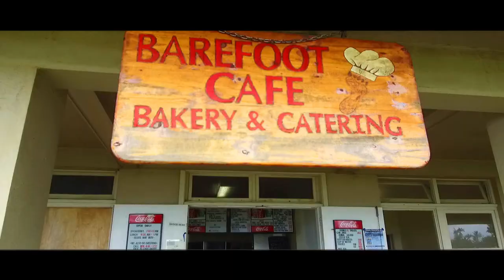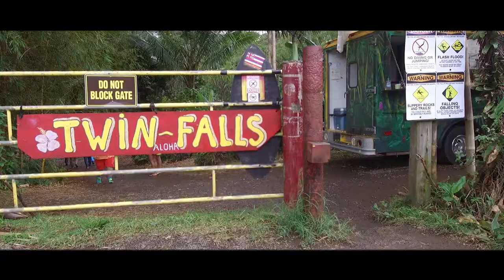ROAD TO HANA LA MEJOR MANERA DE HACER EL CAMINO HAWAII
VLOG:  Ruta Road to Hana Highway, Hawaii. La ruta Hana Highway en Hawaii, más conocida como Hana Highway "Road to hana", es una carretera de 109 kilómetros de longitud que une las ciudades de Kahului y Hana, al este de Maui, la segunda isla más grande de Hawaii. Esta carretera es una de las atracciones turísticas más populares de la isla de Maui.

A pesar de ser una carretera relativamente corta, poco más de 100 kilómetros, se tardan unas dos horas y media en realizar todo el trayecto. Además de su estrechez, Hana Highway es azotada por un viento infernal, que sumado a los 46 puentes de sentido único que hay que cruzar hace que la dificultas al conducirla sea máxima. Por si esto fuera hasta 620 curvas se cuentan desde un punto al otro.
Por esto y mucho más, está reconocida como unas de las carreteras más bonitas del mundo.  La belleza natural de sus paisajes selváticos y las cascadas más imponentes mundo así lo atestiguan, no en vano, esta zona de Hawaii es conocida como la tierra olvidada por el tiempo.

🔹 Twitter.com/camenruta
🔸 Facebook.com/camaraenruta/
🔹 Instagram.com/camaraenruta/

• Track Info:

Title: Magical Oahu
Artist: Mark Redito
Genre: Dance & Electronic
Mood: Calm